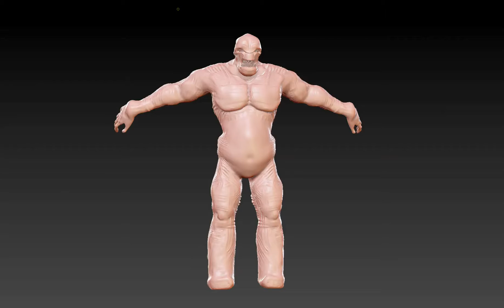Troll WIP Zbrush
here is a WIP of my troll.
Made in Zbrush

It is going to be textured and rigged, and then we are going to animate it with Mocap!

He is going to be in a short movie, where he fight a sorceress (spelling?) and a paladin.